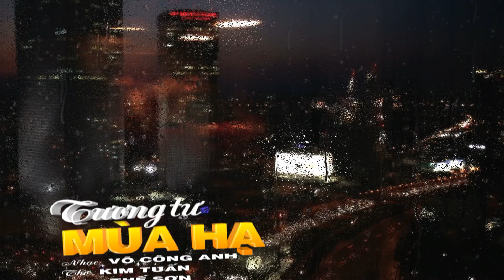MV TƯƠNG TƯ MÙA HẠ - Nhạc : Vũ Công Anh - Lời : Thơ Kim Tuấn - Ca sĩ : Thế Sơn .